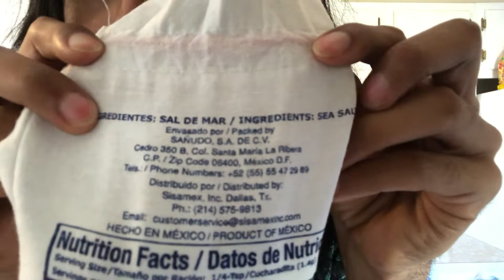Spaghetti Squash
Baked at 375 degrees Fahrenheit

Sliced and seeds taken out, covered in grapeseed oil, topped with
Cayenne pepper
Onion powder
Ginger powder
Oregano leaves
Basil leaves
Sea salt

Careful! Let cool before you serve!

For more information on purchasing Herbal Detox Tonics for healing, or to set up a consultation